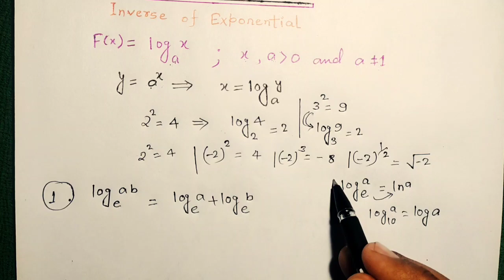Lograthmic function एक दम शुरू से || इससे आसान कोई topic नहीं || part 1.